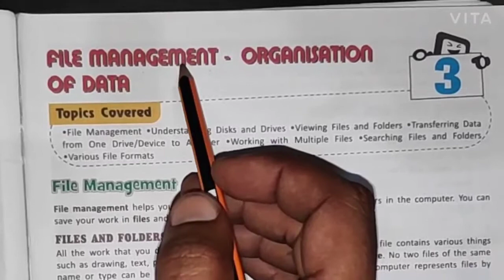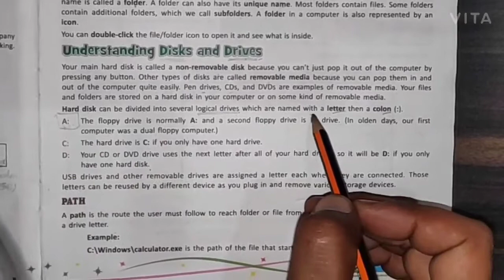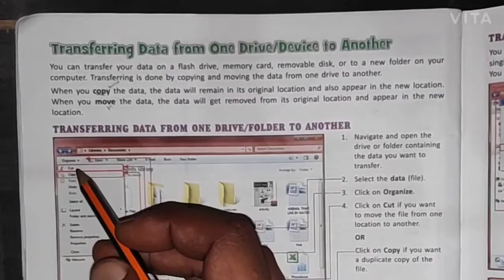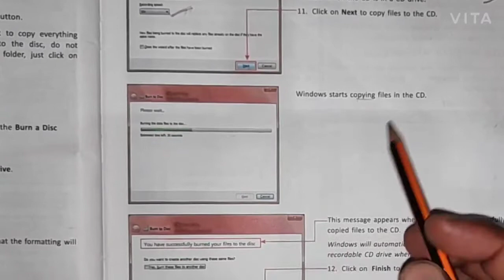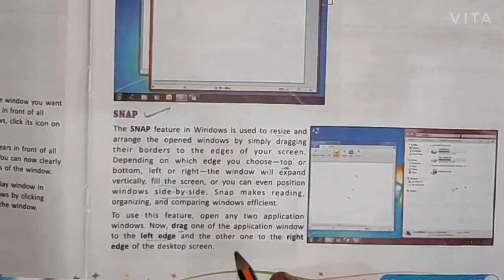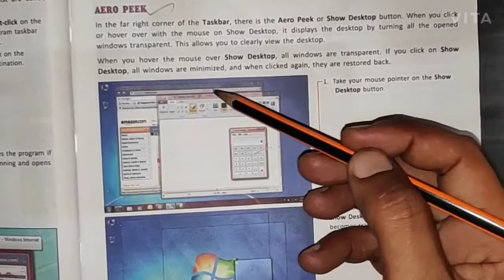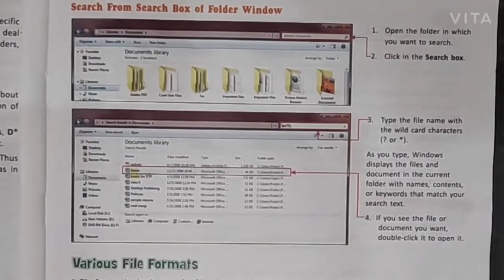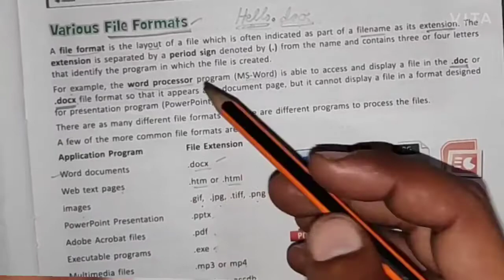File management - organisation of data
6th class Computer
Chapter Explanation.